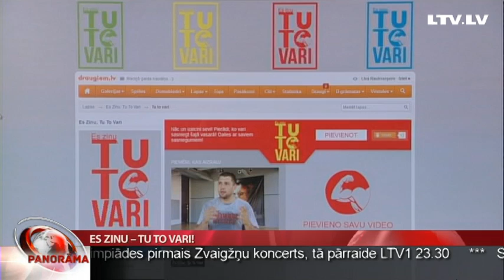Es zinu -- Tu to vari!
Sešas jauniešu organizācijas apvienojušas spēkus, lai padarītu šo vasaru vēl atraktīvāku un notikumiem bagātāku! Šodien ar valsts finansējuma atbalstu tika sākta akcija "Es zinu, Tu to vari!" Tās mērķis -- likt cilvēkiem dalīties ar saviem sportiskajiem talantiem un -- izaicināt iemaņu apgūšanā savus draugus! Tā ir arī daļa no pret-spaisa kampaņas, proti, aktīvs dzīvesveids kā cīņa ar cēloņiem, nevis sekām. Stāsta Līva Rauhvargere.